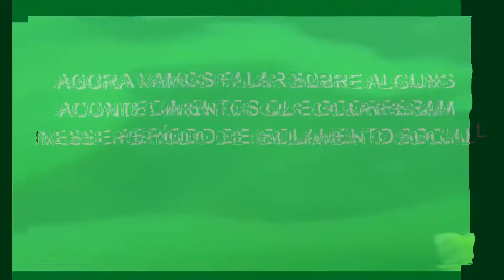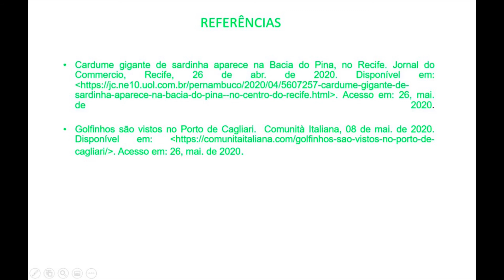ATITUDES SUSTENTÁVEIS NA QUARENTENA - CONHECIMENTO SOLIDÁRIO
Trata-se de projeto de extensão da PROEC - UPE (UNIVERSIDADE DE PERNAMBUCO) que visa apresentar temas relacionados ao momento em que todos nós estamos vivendo, dentro de um cenário de pandemia e quarentena.

Nesse projeto, a  Prof.ª Dr.ª  Beathriz Godoy V. Barbosa - Campus Santo Amaro - UPE,  autora e representante dos autores, traz  as seguintes informações:

Nessa série de vídeos, os integrantes do projeto de extensão MIRCAS, do ICB, irão ensinar, de forma simples e prazerosa, como podemos desenvolver hábitos mais sustentáveis e contribuir de alguma forma com o planeta.
Associando as práticas manuais e cognitivas, podemos realizar atividades que proporcionam benefícios, tanto para a saúde mental, em meio a esse momento tão difícil, quanto para o meio ambiente.
Desenvolver hábitos sustentáveis durante a quarentena e transmiti-los pode fazer toda a diferença para o nosso futuro e o futuro do nosso planeta.